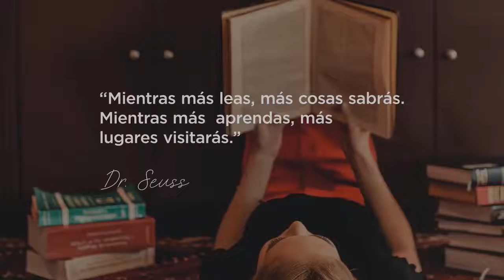Libros con sentido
Borja Vilaseca compartió un listado de libros para crecer que me pareció útil compartir... Si buscas temas que te ayudan a vivir bien puedes ver más